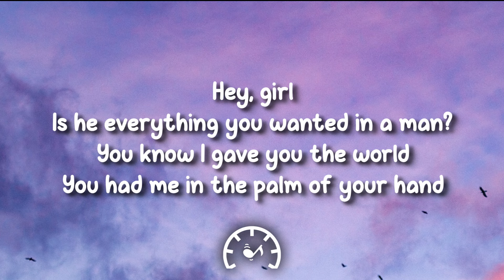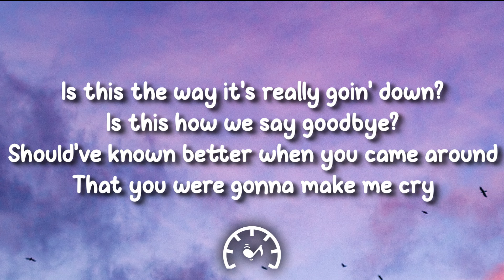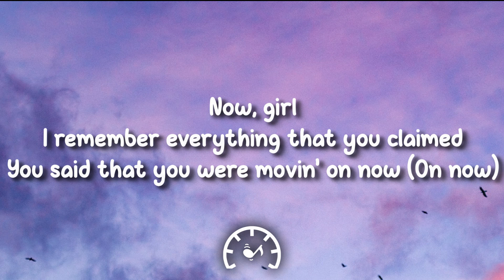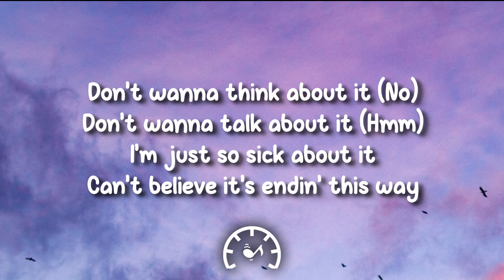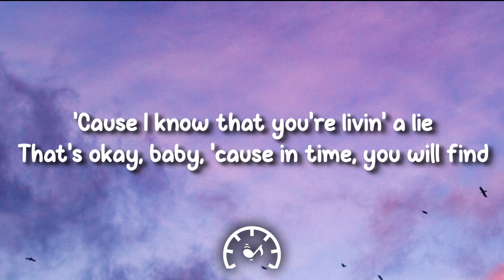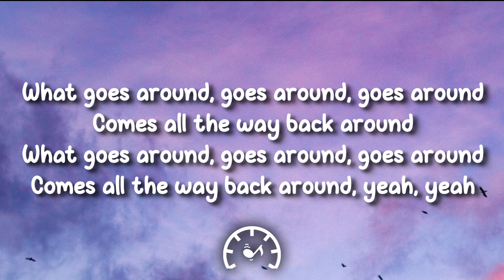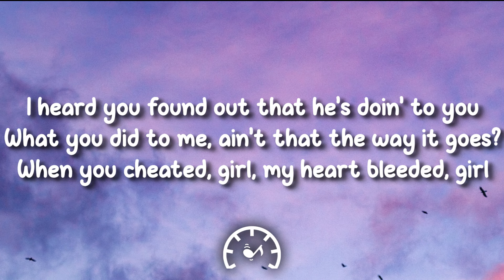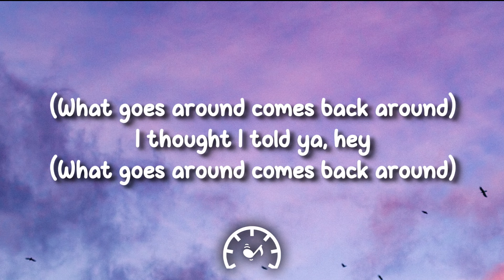Justin Timberlake​ - What Goes Around...Comes Around (Lyrics)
🎤 Lyrics:

Hey, girl, is he everything you wanted in a man?
You know I gave you the world (world)
You had me in the palm of your hand
So why your love went away
I just can't seem to understand
Thought it was me and you, babe (babe)
Me and you until the end
But I guess I was wrong (uh)
Don't want to think about it (uh)
Don't want to talk about it (uh)
I'm just so sick about it
Can't believe it's ending this way
Just so confused about it (uh)
Feeling the blues about it (yeah)
I just can't do without ya
But tell me, is this fair?
Is this the way it's really going down?
Is this how we say goodbye?
Should have known better when you came around
That you were gonna make me cry
It's breaking my heart to watch you run around
'Cause I know that you're living a lie
But that's okay, baby, 'cause in time you will find
What goes around, goes around, goes around
Comes all the way back around
Comes all the way back around, yeah
Now girl, I remember everything that you claimed
You said that you were moving on now (on now)
And maybe I should do the same (maybe I should do the same)
The funny thing about that is
I was ready to give you my name
Thought it was me and you, baby (baby)
And now it's all just a shame
And I guess I was wrong, yeah
Don't want to think about it (no)
Don't want to talk about it (huh)
I just can't do without ya can you tell me, is this fair?
Is this how we say goodbye? (Uh)
Should have known better that you were gonna make me cry
And now it's breaking my heart to watch you run around
But that's ok, baby, 'cause in time you will find
What goes around comes around (comes around, comes around)
Yeah
You should know that
Yeah (yeah)
Yeah, don't want to think about it (no)
Ah, tell me, is this fair?
Is this how we say goodbye? (Oh)
It's breaking my heart to watch you run around ('cause I know that you're living a lie)
Comes all the way back around, yeah (yeah babe)
Let me paint this picture for you, baby (yo, yo) (uh)
You spend your nights alone and he never comes home
And every time you call him all you get is a busy tone
I heard you found out
That he's doing to you what you did to me
Ain't that the way it goes
When you cheated, girl
My heart bleeded, girl
So it goes without saying that you left me feeling hurt
Just a classic case scenario
Tale as old as time girl, you got what you deserved
And now you want somebody to cure the lonely nights
You wish you had somebody that could come and make it right
But girl, I ain't somebody with a lot of sympathy
See, see (uh)
I thought I told ya, hey (hey)
(What goes around comes back around)